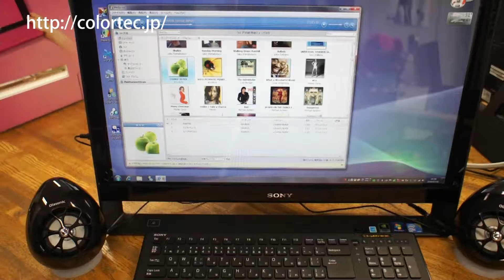Olasonic USBスピーカー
ソニースタイルで販売がスタートしたOlasonic USBスピーカーの紹介です